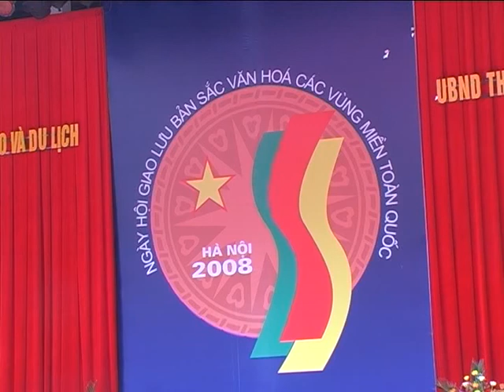Trình diễn trang phục phụ nữ, cô dâu, chú rể người Hoa || Văn hóa dân tộc Hoa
Đoàn nghệ thuật thành phố Hồ Chí Minh trình diễn trang phục phụ nữ, trang phục cô dâu, chú rể của người Hoa (nhóm Quảng Đông).